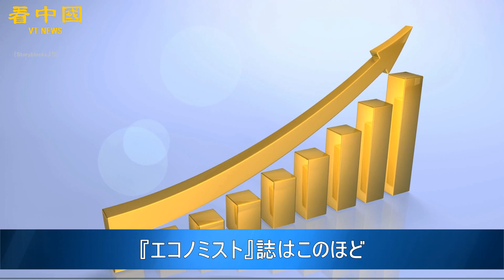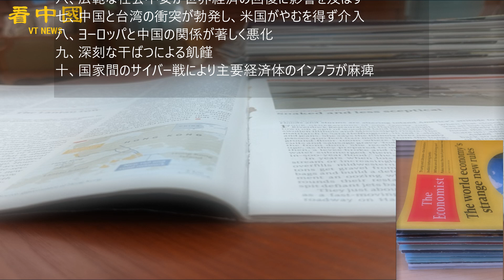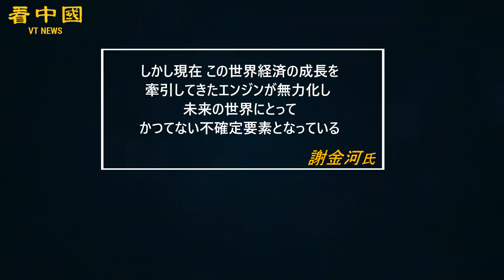謝金河氏「中国は来年の最大の不確定要素」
インフレーション（インフレ）問題は既に世界経済の注目を集めており、『エコノミスト』誌はこのほど、来年の世界経済成長とインフレの10の不確定要素を分析した。台湾メディアグループの財信傳媒の謝金河（しゃ・きんが）代表取締役は「中国は来年の世界経済における最大のリスクである」と指摘した。

◆関連SNS